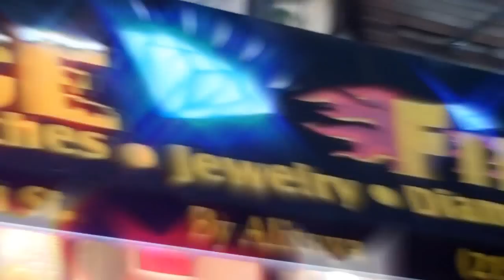Nova Y Jory "Bien Loco" (In HD): Jory meets Dimitre @ Ice Fire In Philladelphia, PA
International Reggaeton Superstar Jory (Nova Y Jory) stops by Ice Fire to cop some exclusive pieces.